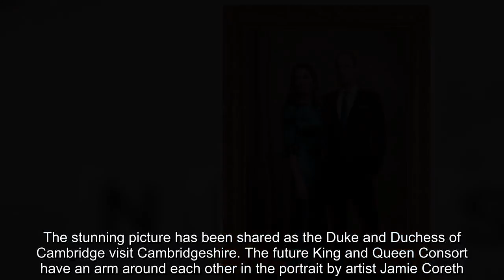Kate and William stun in first official joint portrait of future King and Queen Consort